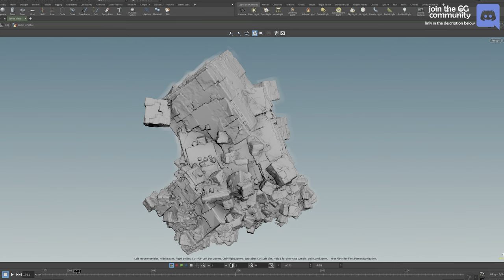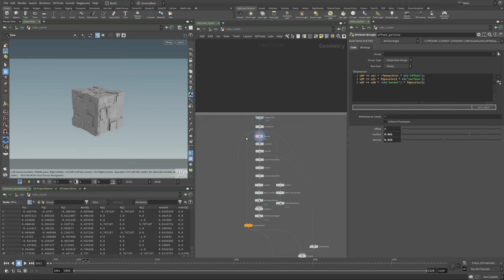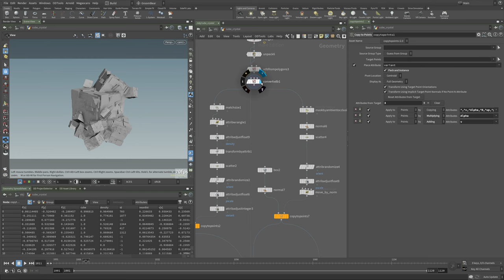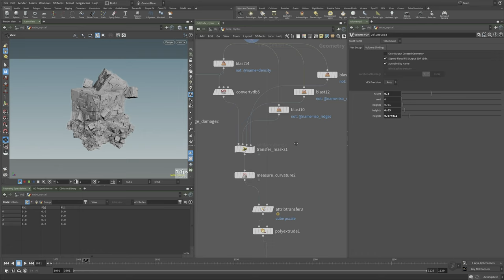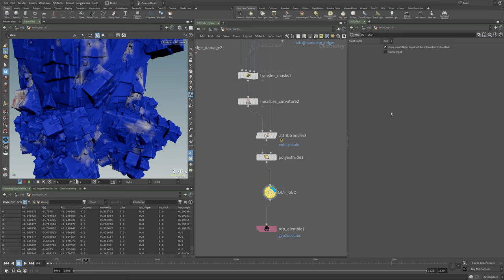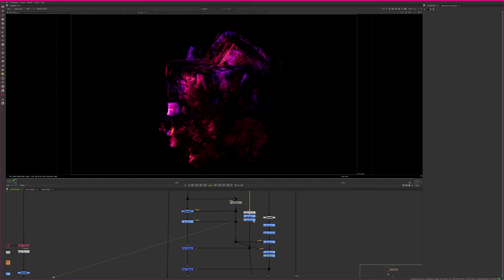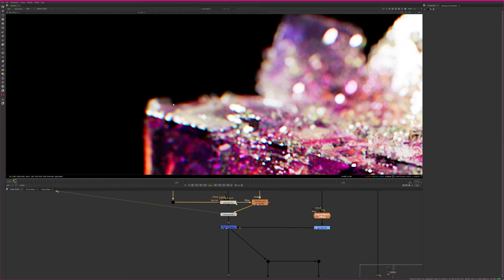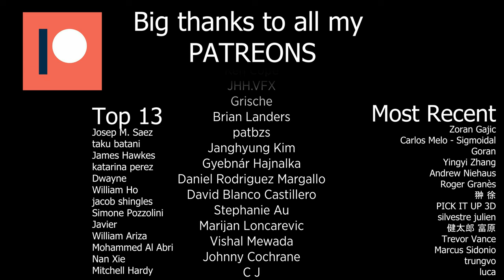Creating an CGI Crystal in 4K | PART2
Showing you some of the tricks used to make an advanced-looking CGI crystal!

...::: SOURCE FILES :::...

...::: DISCORD COMMUNITY :::...

...::: DETAILED INFORMATION :::...
Step by step tutorial on how to create a hyper realistic crystal material in CG. I will be covering the very complex work of creating a crystal like objects using geometry, vdbs and lots of shader workflows using Houdini and Arnold.

...::: GETTING STARTED :::...

...::: SOCIAL CORNER :::...

...::: AWESOME RESOURCES :::...

...::: NEED A MENTOR? :::...

...::: MY GEAR :::...